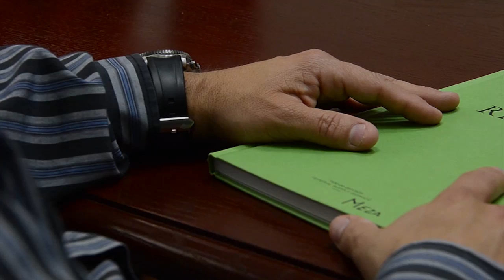Naples Service Members Meet with SAPRO